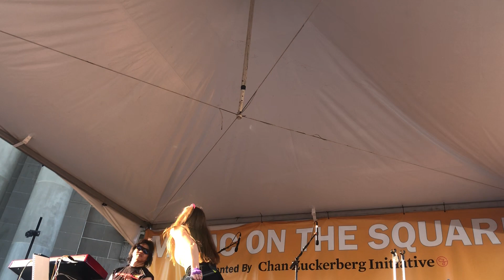Estuardo & Mario Ruedas in Redwood City Music on the Square Performance Careless Whisper 7/29/2022